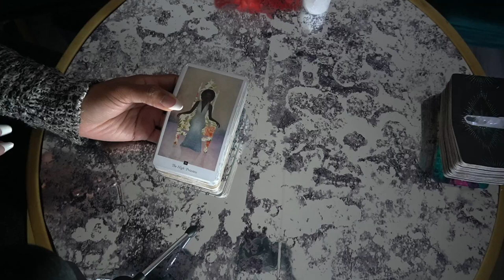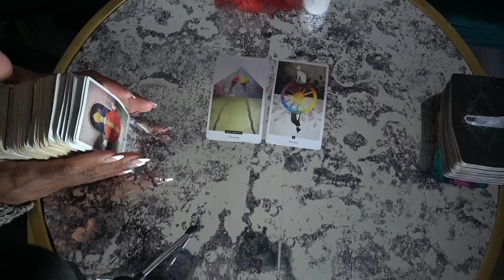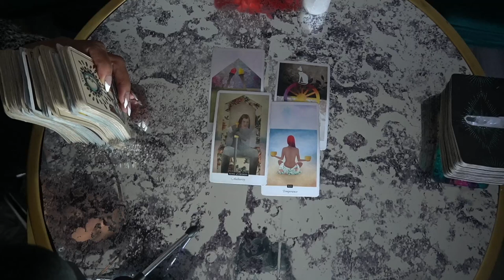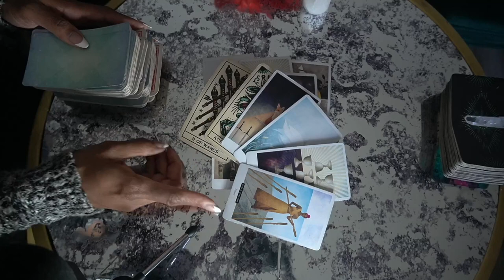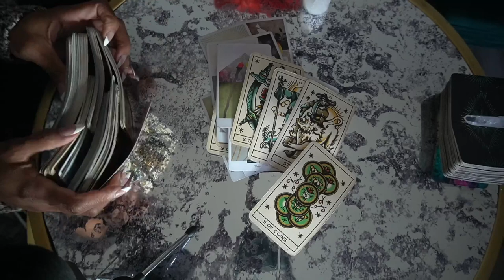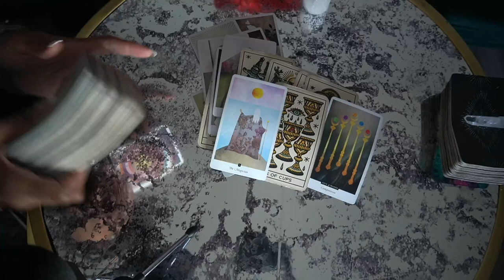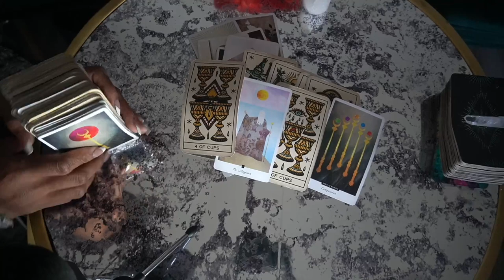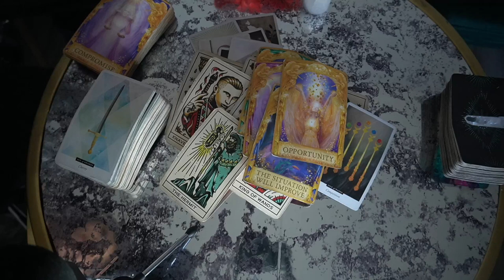AQUARIUS NOV DEC '21 TIS' THE SEASON TO HAVE WHATEVER YOU LIKE HATERS!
@tarotofelle INSTAGRAM

10off35

TAROTOFELLE